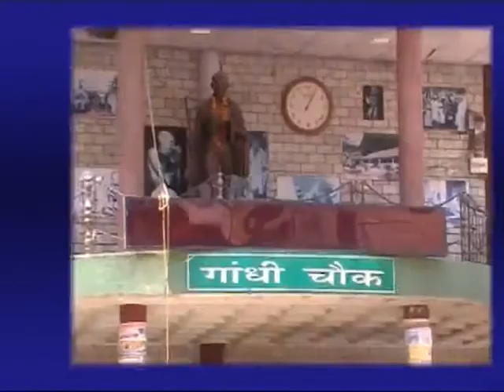18 MARCH MAIN NEWS HEADLINES